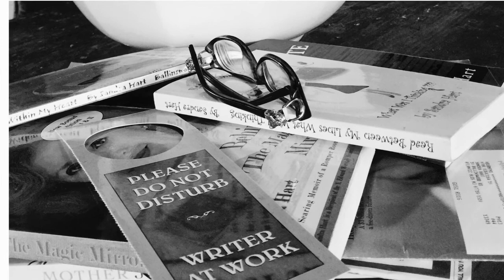Behind My Romper Room's Magic Mirror| Cousins| Grace Kelly Recommended for you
The Bridesmaid's Daughter - Nyna Giles - St. Martins Press

The Bridesmaid's Daughter is a true story that has been written by my cousin's daughter Nyna Giles. Nyna's mother Carolyn Scott (Carolyn Reybold) was my cousin who was a neighbor, role model and later a mentor for me in my early life. Nyna explores her relationship with her mother and her mother's ascent to fame as a top Ford model, best friend to Grace Kelly, beginning with their residences at the famous Barbizon Hotel in New York, later in her role as a bridesmaid in Grace's wedding in Monaco,  to her struggles with mental illness that had a profound effect on Nyna's childhood. A true exploration from the heart by Nyna about her mother. Family is everything to me. I loved Carolyn and I love Nyna for this wonderful memoir. As an author I know sometimes the hardest stories to write are those that are so painfully true.

Creme: L'Occitane Divine
Lipstick: MAC Viva Glam
Gloss: Linda Rodin
Brows: Revlon Brow Fancy in dark blond
Lashes: Almay One Coat Thickening
Blush: BOOM STICK COLOR

@screenactor on Poshmark
@sandrashart/ twitter
@sandrashart on Instagram

Tonic Music
Cigarettes And Gasoline:
Beauty In Disrepair:

Equipment: iPhone 7 plus
Tripod: Zeadio Smartphone Holder
Tripod: Digient
Hands free camera: Amazon Echo Look
Microphone: Shure Plus Motiv